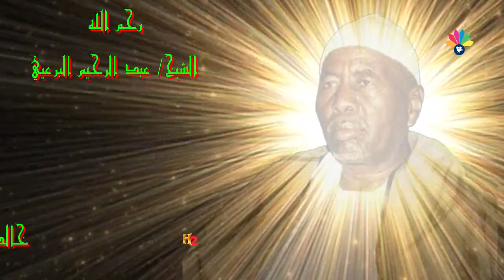أولاد الشيخ البرعي - سيب السكاكر